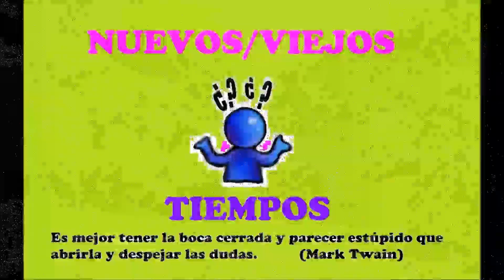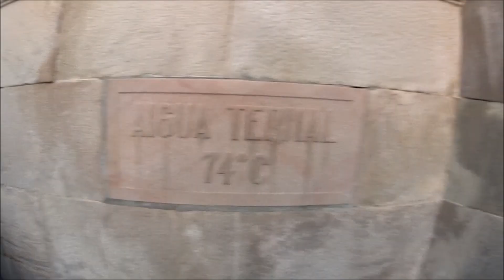ERGOBIKE NUEVOS_VIEJOS TIEMPOS, lo Nuevo de Er Güevigrino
En ésta ocasión visitamos Caldes de Montbui, presentamos el nuevo nombre del canal y su explicación y hablamos acerca del reciente *desastre de Barcelona.

SPM SANTA PERPETUA FONT DEL LLEO CALDAS DE MONTBUI
La ruta en:

Cómo evitar accidentes en bici por insectos(Excelente consejo de Mundo Mammoth)

Muchas Gracias por vuestros consejos y atención!
Saludos!